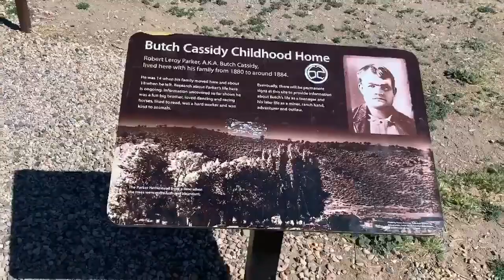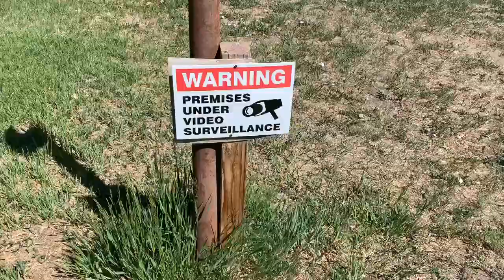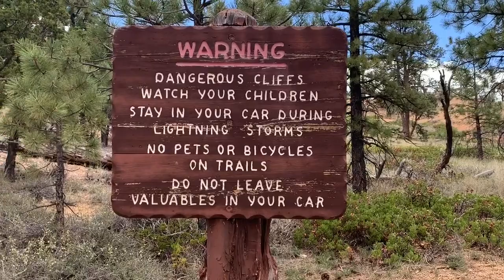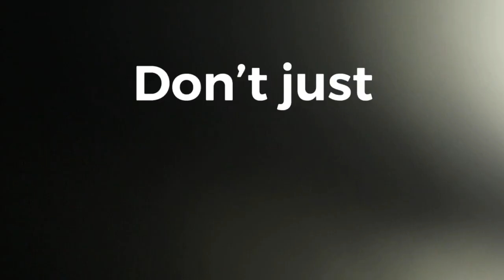SOUTHERN UTAH ROAD TRIP! We hit Bryce Canyon National Park and 2 other surprises.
We road trip to the southern area of our home state, Utah. We stop by Big Rock Candy Mountain, the childhood home of Butch Cassidy, the famous Utah outlaw, and go into Bryce Canyon National Park. If you’ve never been there before, what are you waiting for? It took me 48 years to finally go see it and what a mistake. ITS BEAUTIFUL!!! You cn hike down in the canyon although we didnt hike in on this trip.  Enjoy our little road trip.